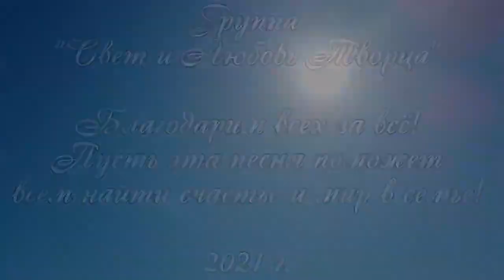Песня о БлагоДарю все уроки жизни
Меня зовут Иванова Лариса🔅 и я активный Интеллект-Тренер Всемирной Ассоциации#SuperJump , вхожу в Личное Окружение Лидеров-пассионариев Владимира Довганя, проводник к Радости и Успеху!